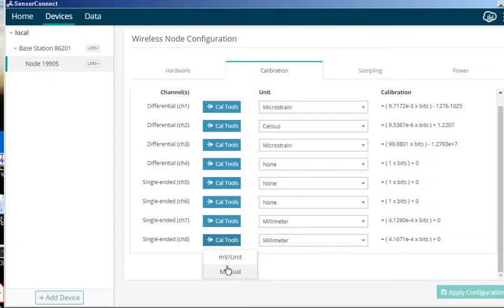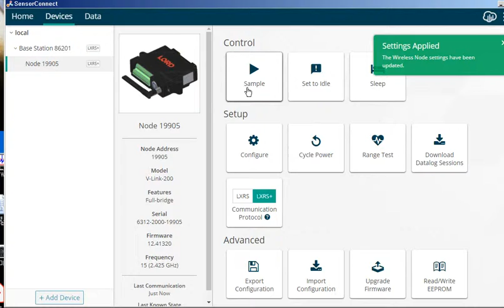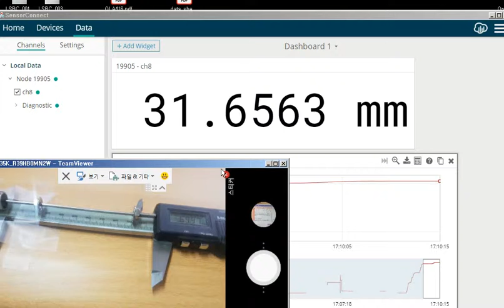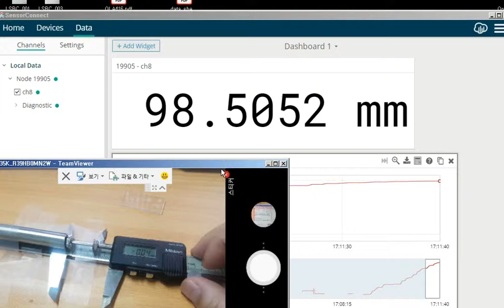100mm with V Link